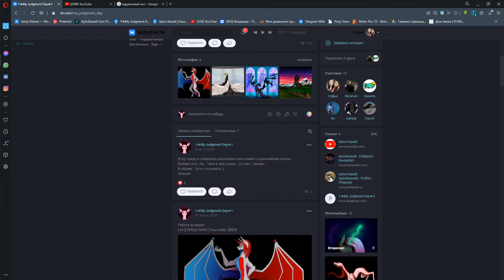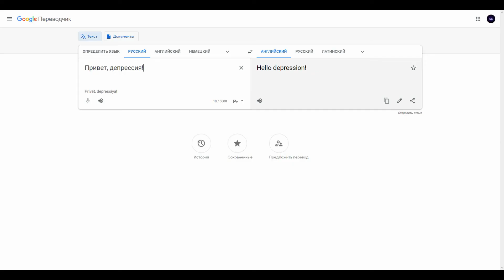[ 16+ ][ CHATTING ] Comic News [ Eng subtitles ]